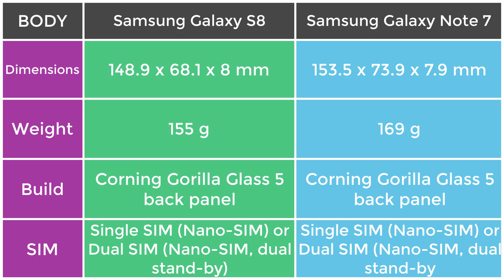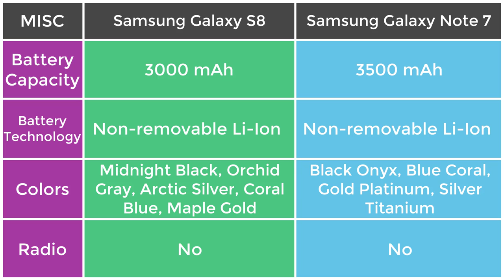Samsung Galaxy S8 vs Note 7 | Specs Comparision (Detailed) | TechTastic